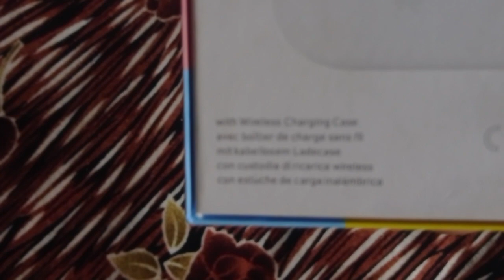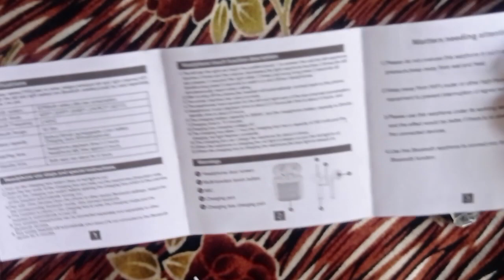Apple airpod pro copy under 300😱 //सबसे सस्ता airpod 💯🥳